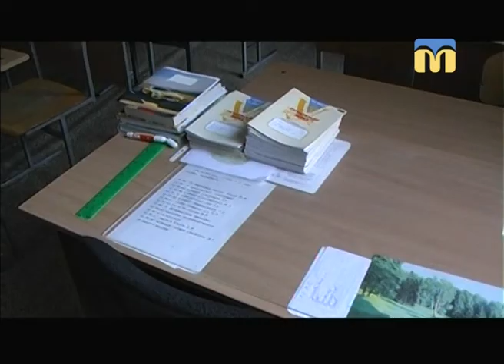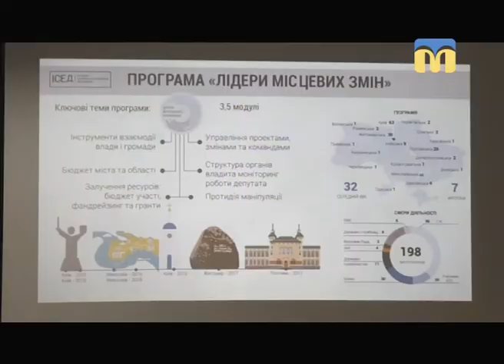Телевізійні новини Миколаївщини - 08:30 — (05.02.2018)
Інформаційна картина дня (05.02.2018) поглядом кореспондентів телеканалу “Миколаїв” (випуск новин — 08:30):
- з 5 лютого в закладах загальної середньої та позашкільної освіти,  а також у муніципальному академічному коледжі оголошено карантин;
- школа державного управління для учасників АТО.